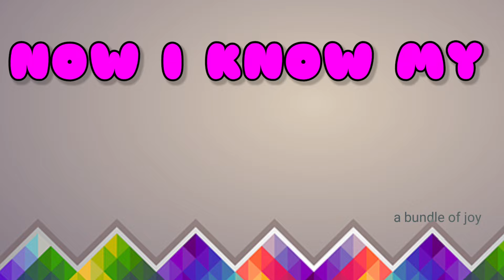ABC Lullaby | ABC Lullaby Song | Alphabet song | Phonics Song